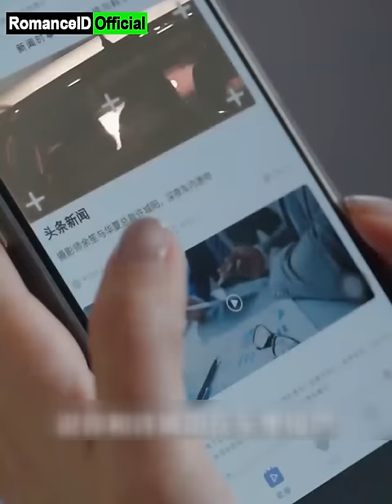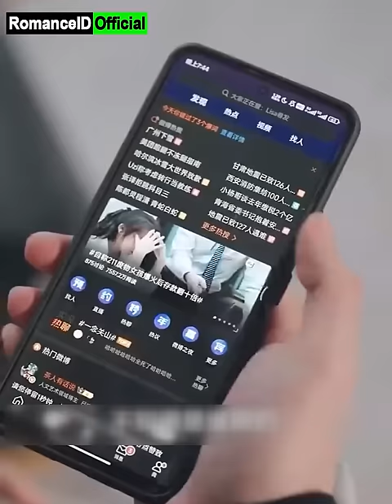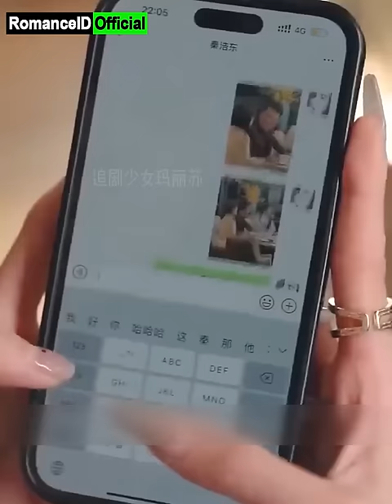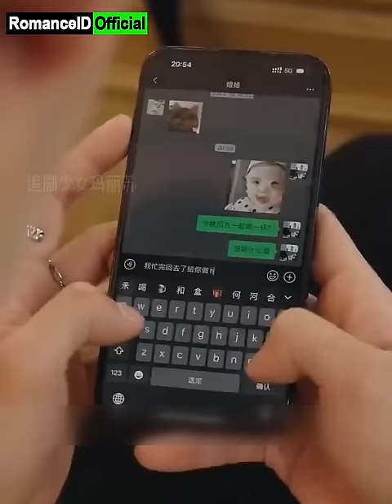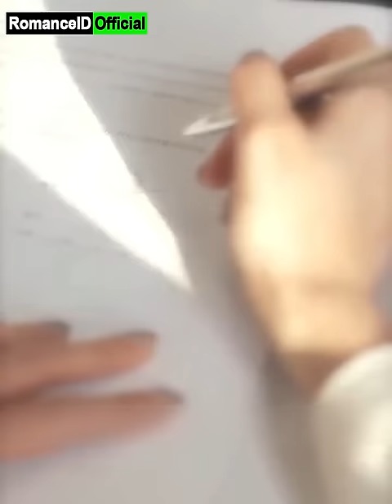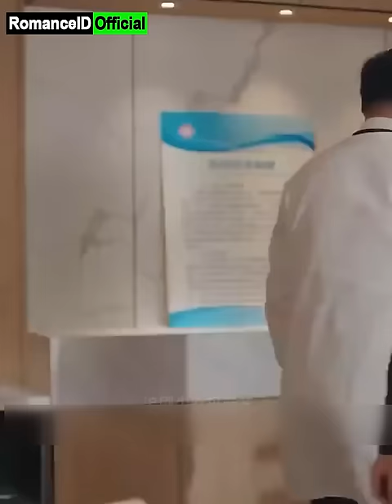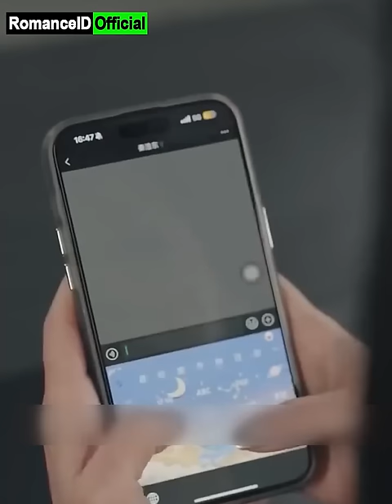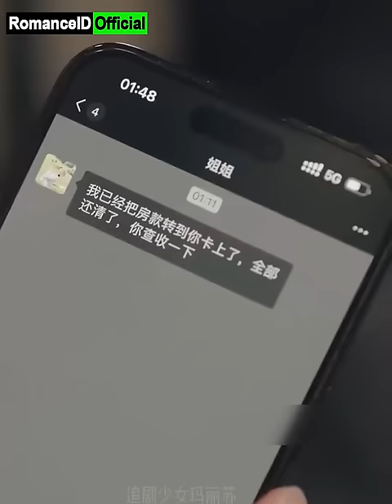Seorang Fotografer Hancur Di Tengah Pusaran Gosip, Bertemu Cinta Sejati Sang CEO Perkasa